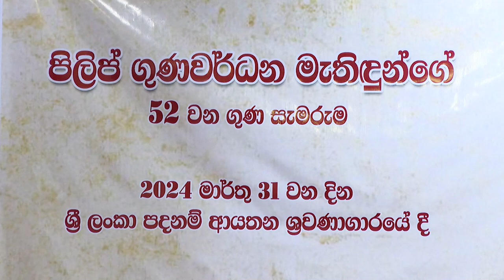52nd commemoration ceremony of the late Mr. Philip Gunawardena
52nd commemoration ceremony of the late Mr. Philip Gunawardena